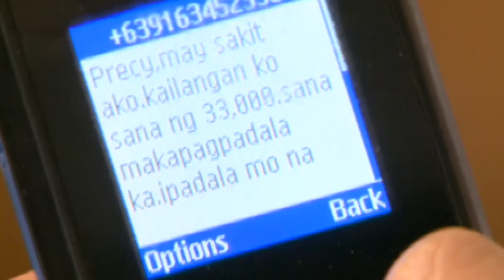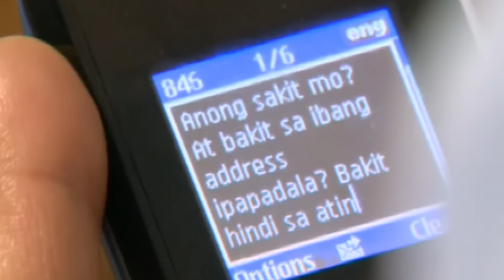Ilog | Nikki Gil, Matt Evans | Maalaala Mo Kaya